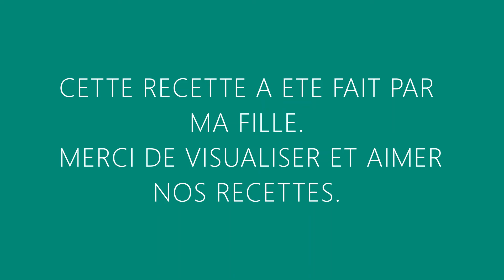FAITES LE PLEIN DE VITAMINE AVEC CE SMOOTHIE A LA BANANE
INGREDIENTS
2 BANANES MURES
2 YAOUTS AU CITRON
1 CUILLERE DE SUCRE ( FACULTATIF)